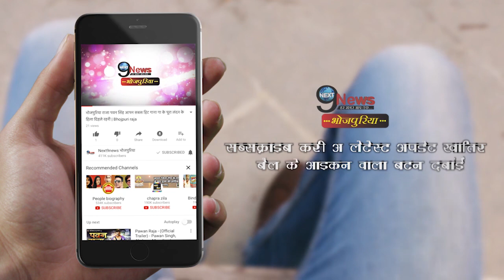सपना चौधरी का ये “लाजवाब” डांस हो गया वायरल, बार-बार देख रहे है लोग